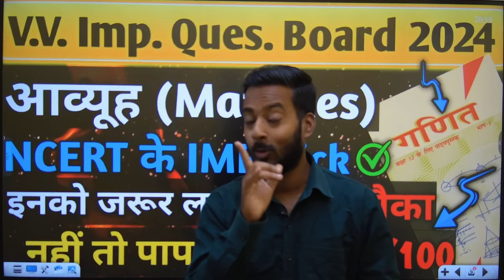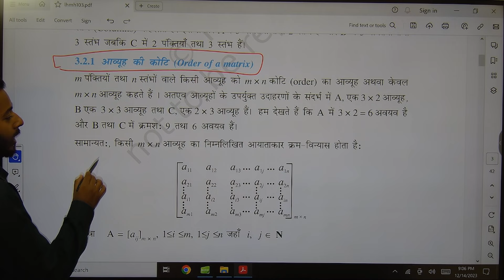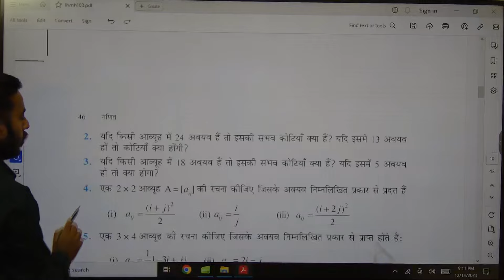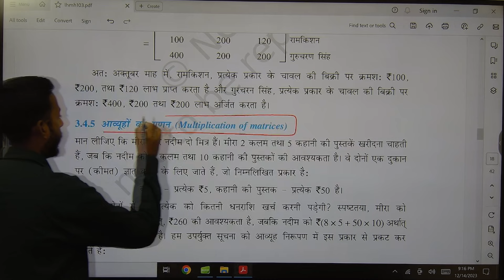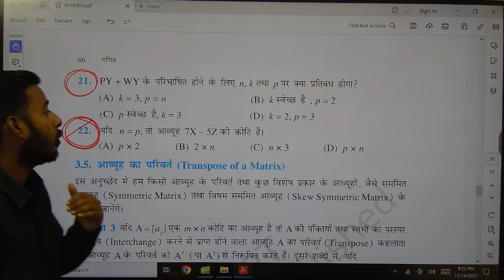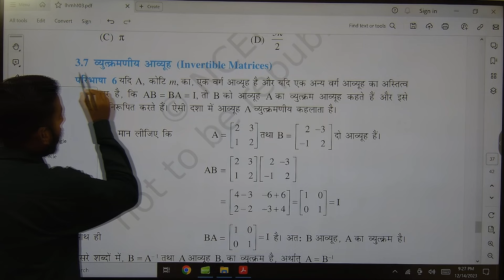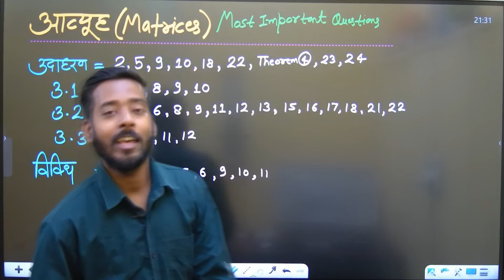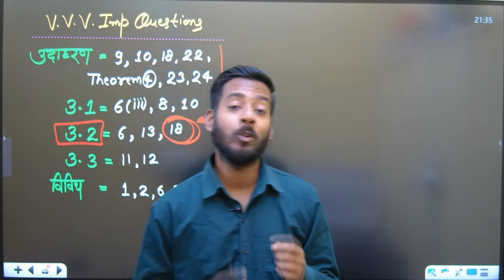Matrices Most Important Questions | Class 12 Maths Chapter 3 Matrix Imp Ques For Board Exam